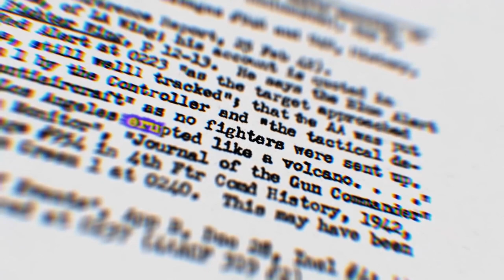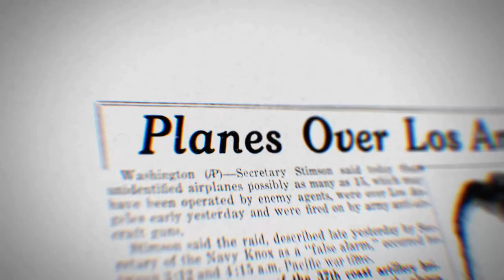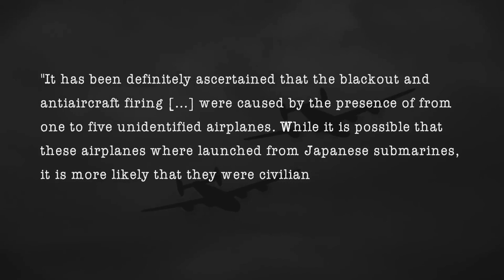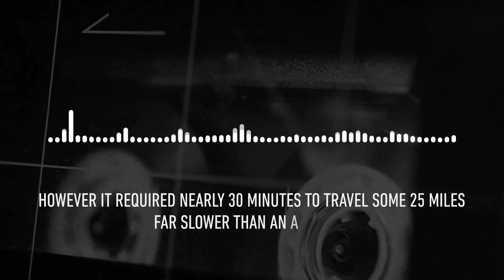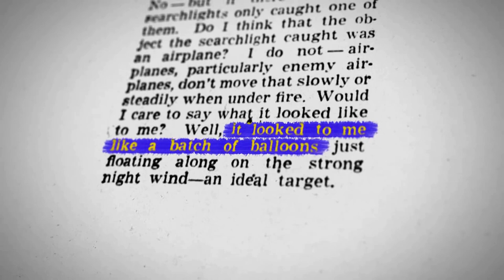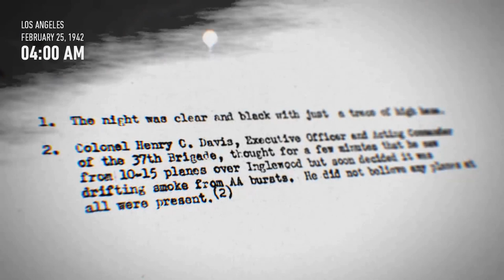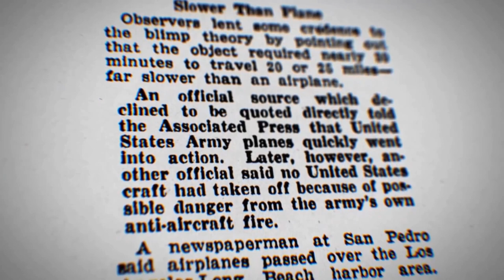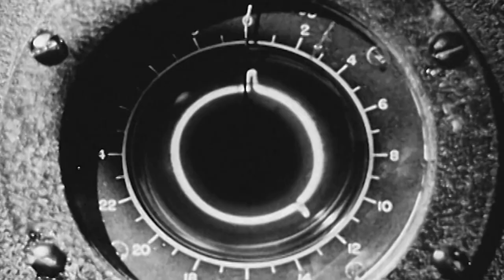The Battle of Los Angeles- A UFO Mystery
A documentary by the legendary LEMMiNO about the strange, alien-like encounters and UFO sightings above the city of Los Angeles.

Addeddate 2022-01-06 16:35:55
Identifier the-battle-of-los-angeles